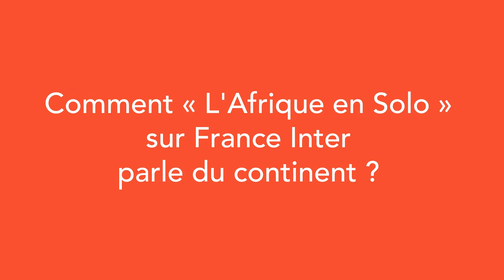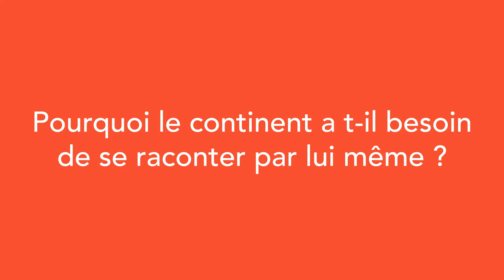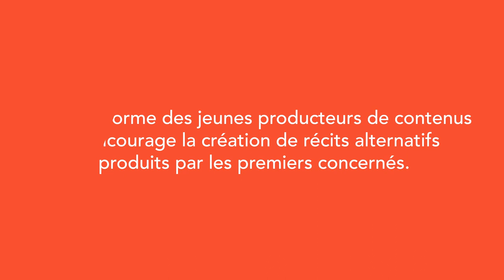Soro Solo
/!\ Vidéo disponible en sous titrage français et anglais /!\

Interview de Soro Solo pour la websérie LAfriqueDansLesMedias de SliceUp

LAfriqueDansLesMedias est une websérie qui cherche à relancer une conversation déjà existante : le continent Africain est souvent représenté de façon caricaturale dans les mass médias : pauvreté, famine, guerres, maladies, corruption… Pourquoi ?

Slice Up est un projet crée par Elsa Miské et Nicolas Baillergeau

Cadrage et son : Nicolas Baillergeau
Montage : Nicolas Baillergeau, Théo Guédon

Traduction anglaise : Rebecca Oudin-Shannon